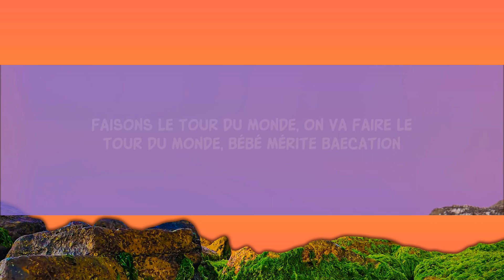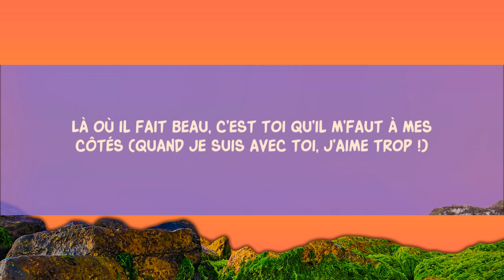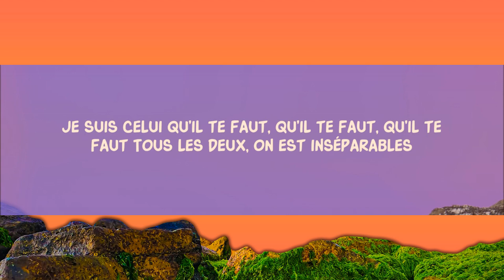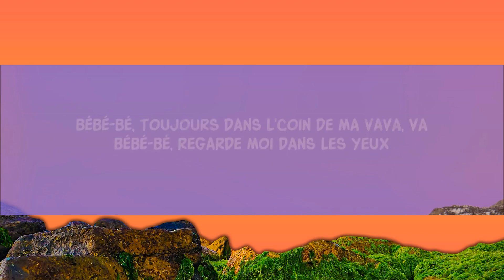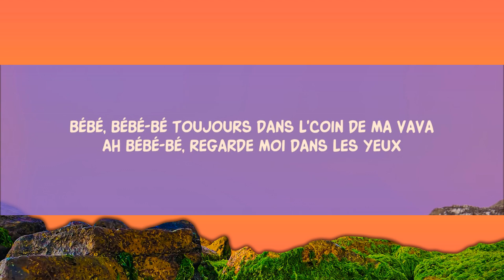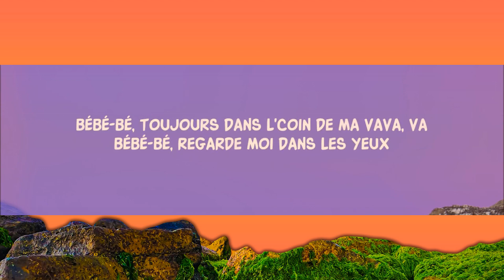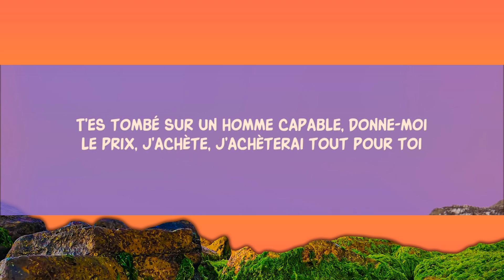Samy Lrzo - Tour du Monde (Lyrics) | Ninja Lyrics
Samy Lrzo - Tour du Monde (Lyrics)

Follow Samy Lrzo

Song Lyrics:

Tes ex n’auront jamais le même liquide que moi bébé,
Faut leur pardonner,
Le compte est plein, cet été, on va tout claquer, bébé,
On va trop choquer,
Ça brasse du lundi au lundi, juste pour nous deux
Paow !
Big drip, Big drip, Baecation dans les plus beaux pays,
Dans les plus beaux pays,
Là où il fait beau,
C’est toi qu’il m’faut
À mes côtés
(quand je suis avec toi, j’aime trop !)
À mes côtés
Bébé…
Bébé, toujours dans le coin de ma vava,
Ah Bébé, regarde-moi dans les yeux,

Faisons le tour du monde, on va faire le tour du monde,
Bébé mérite Baecation
Profiter de chaque seconde, chaque seconde,
Ah ! J’achète, donne-moi le prix j’achète !
T’es tombé sur un homme capable, donne-moi le prix, j’achète,
J’achèterai tout pour toi, toi…

Je suis celui qu’il te faut, qu’il te faut, qu’il te faut
Tous les deux, on est inséparables
Le Tour du Monde, je vais l’faire qu’avec toi
N’ai pas peur, je serai là pour toi…

Bébé, regarde-moi dans les yeux quand j’te parle,
Bébé, regarde-moi dans les yeux…

Bébé mérite Baecation
J’achèterai tout pour toi

On va faire le tour du monde,
Profitons de chaque seconde,
J’achète, ma vie, j’achète,
J’achète, donne-moi le prix, j’achète...

Lyric video for Tour du Monde by Samy Lrzo on Dan Music